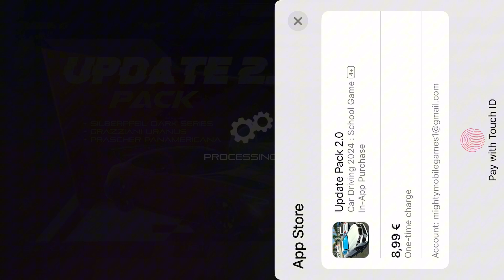Car Driving 2024:School Game-Gameplay Walkthrough Part 56-PLAYIN ONLINE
Welcome to "Car Driving 2023 : School Game", the ultimate car driving game that will teach you everything you need to know about driving and road safety. Get ready to experience the thrill of driving on both city and off-road tracks with over 30 realistic and detailed cars.

In this game, you will learn all the traffic signs and regulations while playing different driving challenges. You will be required to stop at stop signs, give way to pedestrians, cyclists, and electric scooters, and drive safely while obeying traffic rules. If you break the rules, you might get pulled over by the police and get fined, so be careful.

As you progress through the game, you will face different challenges that will test your driving skills, such as driving in different weather conditions, avoiding wild animals, and dodging falling rocks. Learn how to read road signs and signals to stay safe and complete each level.

With multiplayer mode, you can compete with your friends and family in real-time racing action, or even participate in driving schools together. This feature allows you to interact with other drivers and learn from each other's mistakes, making the game both fun and educational.

The game's realistic graphics and sound effects make you feel like you're really behind the wheel of a car. You'll feel the engine roar, the tires squeal, and the wind rushing by as you speed down the road.

The variety of vehicles in the game will satisfy every car enthusiast, from muscle cars to SUVs and trucks. Each car has its unique features and handling characteristics, giving you the chance to experience different driving styles.

In summary, driving academy 2023 is the ultimate driving simulator that offers both entertainment and education. With its realistic driving mechanics, comprehensive road safety lessons, and multiplayer feature, this game is perfect for anyone looking to improve their driving skills or simply enjoy the thrill of driving. So what are you waiting for? Download the game now and get behind the wheel!